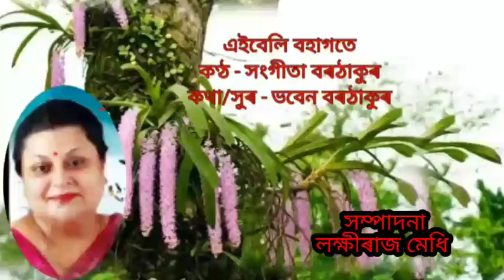Ei beli bohagote(এইবেলি বহাগতে) by Sangeeta Barthakur.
Singer/Sangeeta Barthakur
Lyrics/Tune-Bhaben Barthakur.